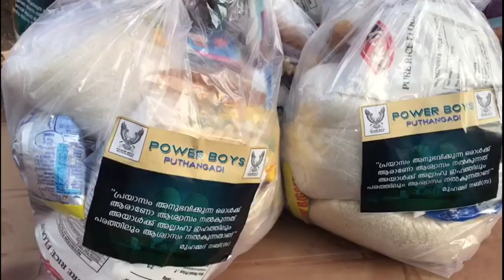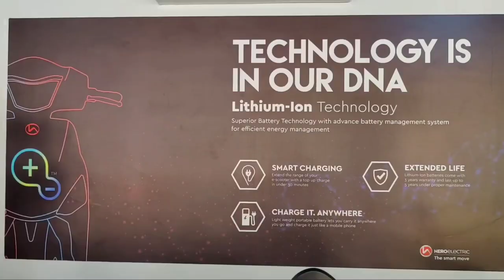പവർ ബോയ്സ് പുത്തനങ്ങാടി കടലോര മേഖലയിലെ പാവപ്പെട്ടവർക്ക് പെരുന്നാൾ കിറ്റ് വിതരണം ചെയ്തു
power boys